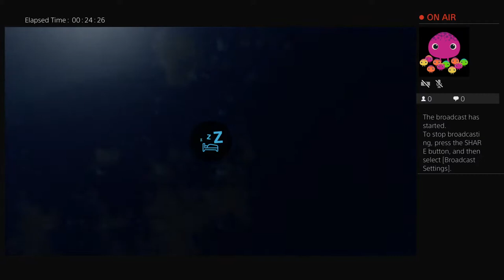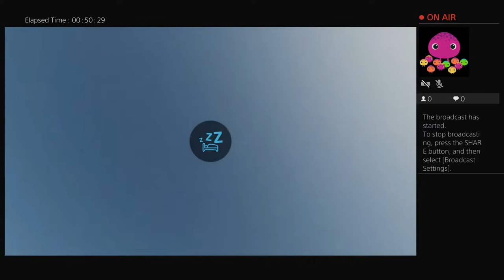Elmcreek Canola and Olives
Canola and  Olives